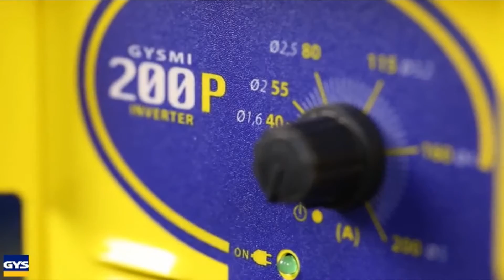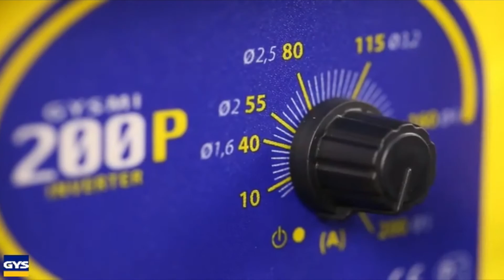Poste à souder GYSMI 200P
Découvrez ce poste à souder GYSMI 200P doté de la technologie inverter.
Idéal pour souder toutes les électrodes : Rutiles, Basiques, inox, Fontes...Et cela en courant continu de 1.6 au 5 mm de diamètre.
Le poste à souder GYSMI 200P MMA est le préféré des professionnels grâce à sa très faible consommation ainsi que sa légèreté (5,1 kg). Fabriqué en France.